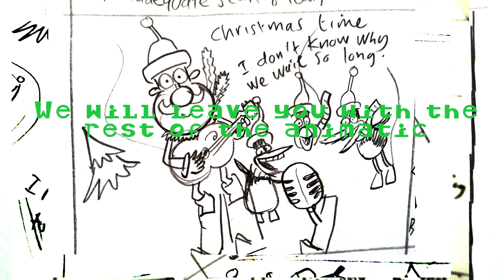Onions Christmas animatic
Here's a rough version to show you the timing of the music video we want to make for Onions. We are raising the budget on Kickstarter. If you want to see this finished give a quid via @kickstarter